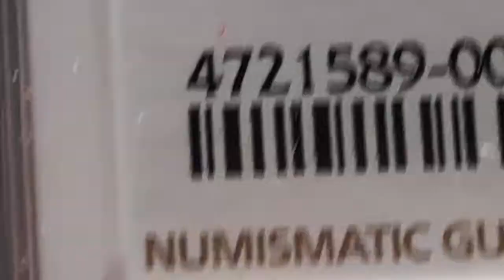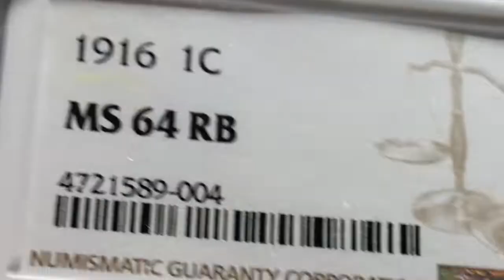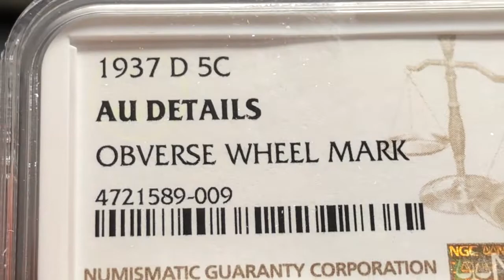NGC GROUP SUBMISSION Unboxing Coins Hobby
Unboxing group submission back from NGC Coins.